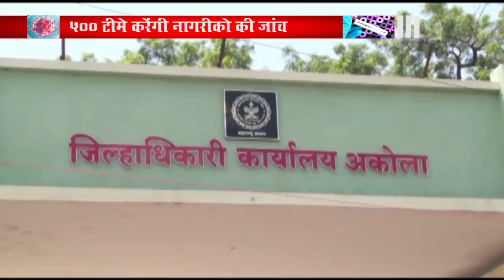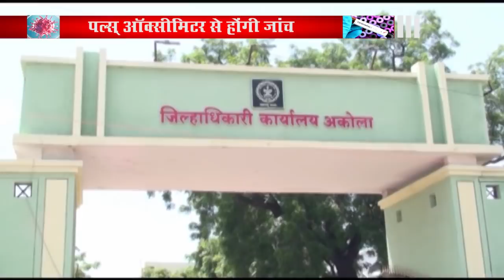पल्स् आॅक्सीमिटर से होंगी जांच, 500 टीमे करेंगी जांच - सिटी न्यूज,अकोला ...